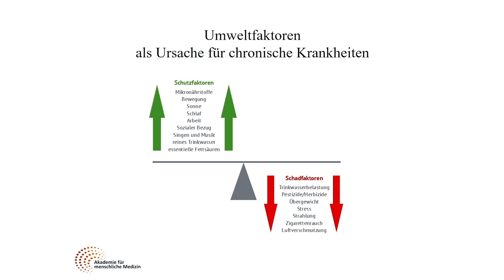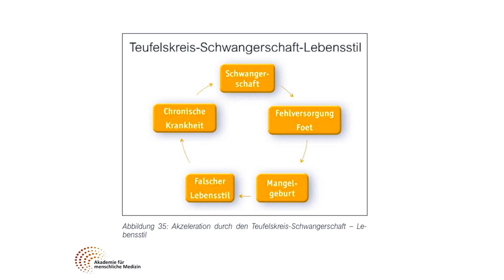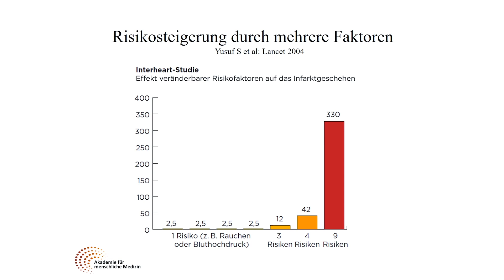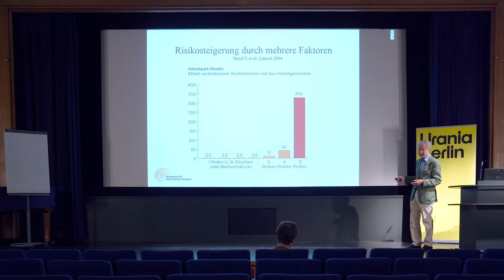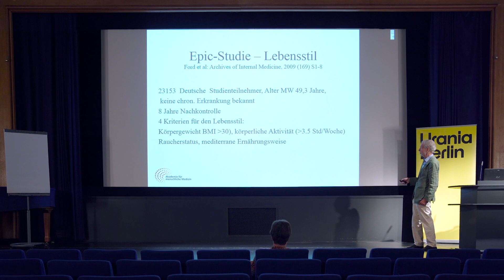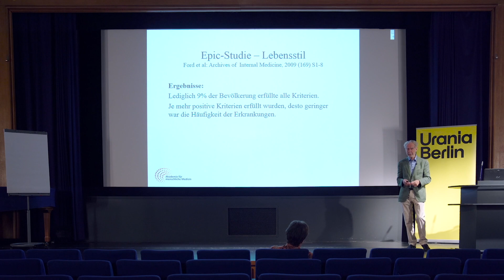Zivilisationskrankheiten – Eine Frage des Lebensstils - Spitzen-Information von Prof. Dr. Jörg Spitz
❗❓ Kostenloser Gesund Leben Fragebogen - 25 Fragen zu Prävention und Gesundheit ❓❗
Nutzen Sie jetzt unser gratis Online-Tool von Prof. Spitz, um Ihre derzeitige gesundheitliche Positionierung qualitativ einzuschätzen: 👉🏻
Der menschliche Organismus ist geprägt durch ein einzigartiges Zusammenspiel von organischen Funktionen und Mikroorganismen. Dieser Superorganismus ist ein unerreichtes Meisterwerk der Natur und im hohen Maße fähig, sich selbst widrigsten Umweltbedingungen anzupassen. Sogar unsere Zellen sind in der Lage sich selbständig zu regenerieren. Doch warum haben vor allem Industriegesellschaften mit immer weiter steigenden Zahlen zivilisatorischer Krankheiten zu kämpfen?

Prof. Jörg Spitz, Gründer der Akademie für menschliche Medizin, geht dieser Frage auf den Grund und lokalisiert wichtige Lebensstilfaktoren als Hauptursache für epidemisch ansteigende Leiden wie Diabetes, Krebs und Herz-Kreislauferkrankungen. Bedenklich dabei: Nur 10 Prozent der deutschen Bevölkerung verfügen über einen gesundheitsfördernden Lebensstil.

🧠🌞 Projekte & Initiativen 🌞🧠

🙏 Bleiben Sie gesund! 🙏
Ihr AMM-Team